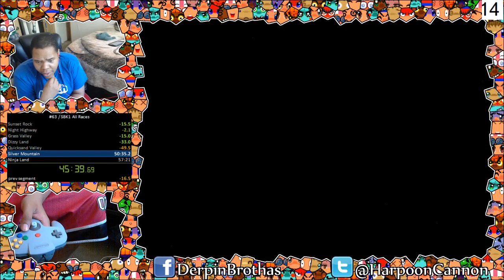SBK1 speedrun PB all races in 56:24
stole second place by two seconds. hope to improve this by quite a lot in due time.